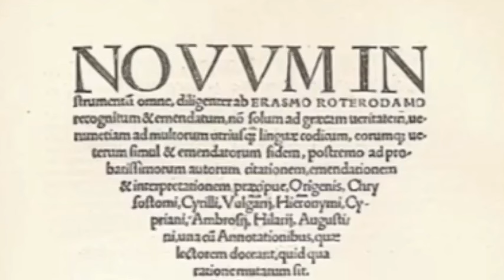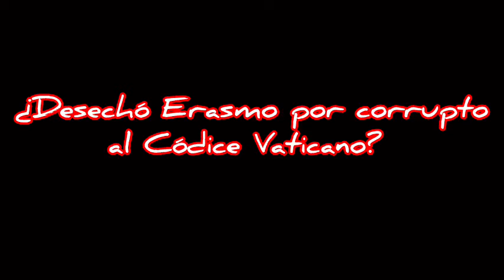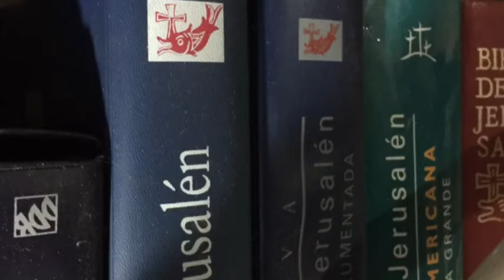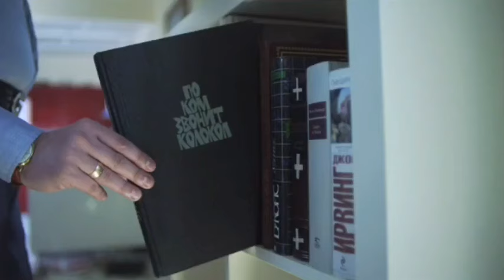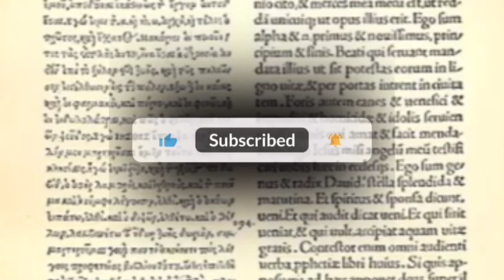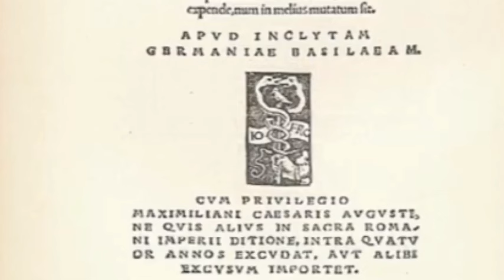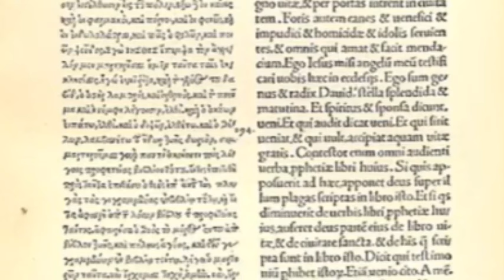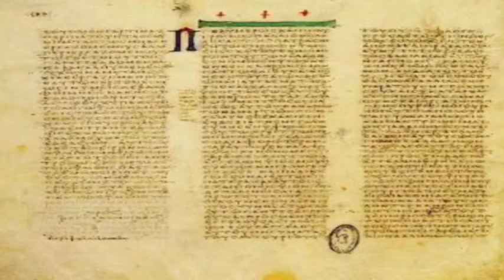¿Rechazó Erasmo el Códice Vaticano por corrupto? Texto Recibido y Texto Crítico